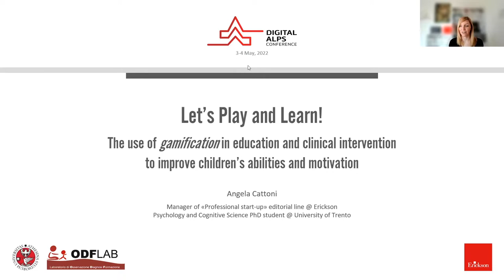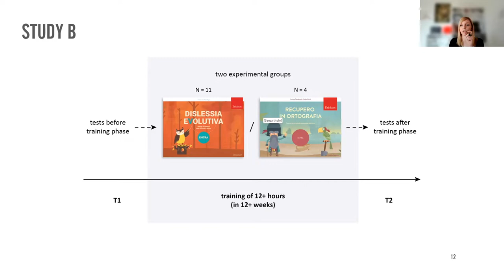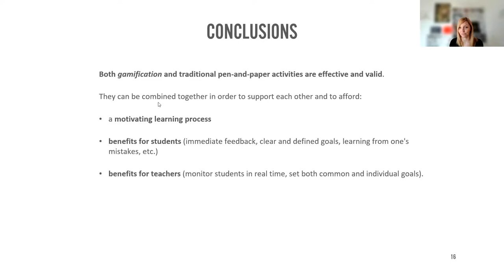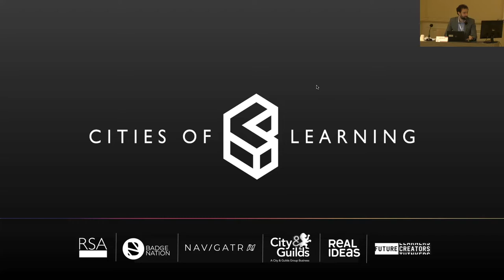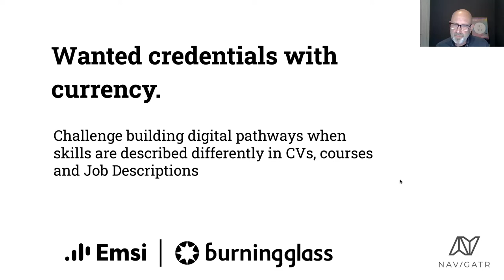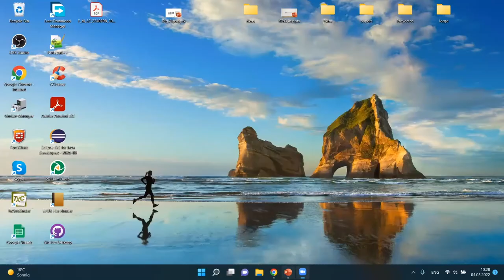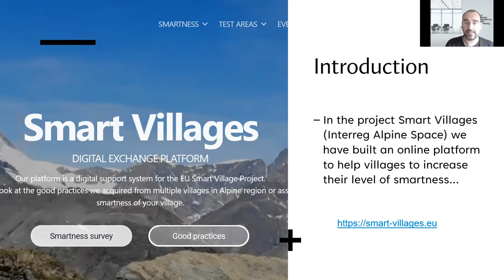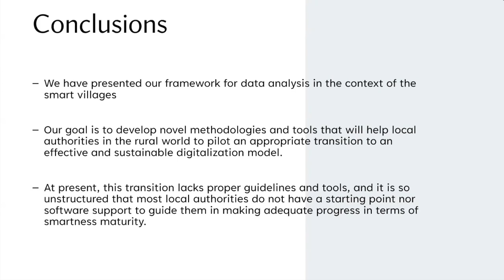DAC 2022 - Workshop "Digitalization and education"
Moderator:

Lars Ludolph, OECD

Inputs by:
• Angela Cattoni, Centro Studi Erickson Editore
• Jorge Martinez Gil, Software Competence Center Hagenberg
• Simone Ravaioli, Global Ecosystem and Innovation at Parchment – Co-Chair W3C Verifiable Credentials for Education task force
• Tim Riches, Navigatr co-founder